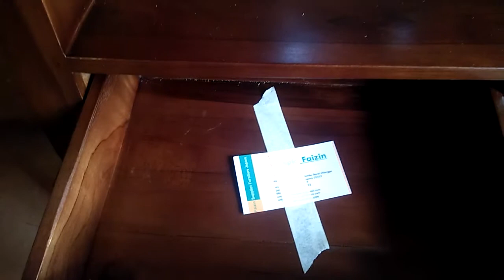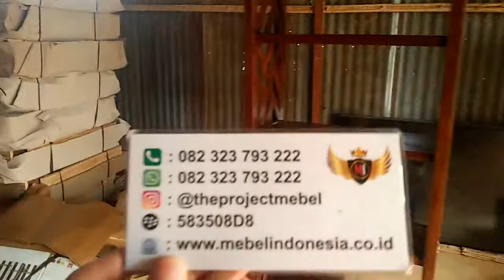Rak Buku File Kantor Perpus Sekolah Silang Kayu Jati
Customur Service :
Owner : Mas Faizin